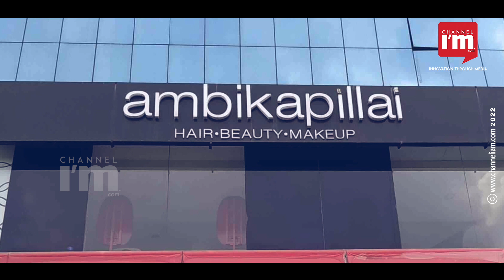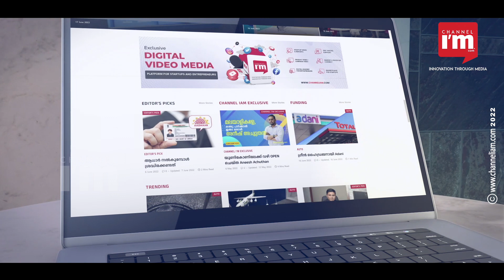Ambika Pillai: Favourite Stylist Of Celebrities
Ambika Pillai is not just a name. It is a brand. A woman who beat all odds with her willpower. Both ordinary folks and celebrities have felt the magic of her talent.